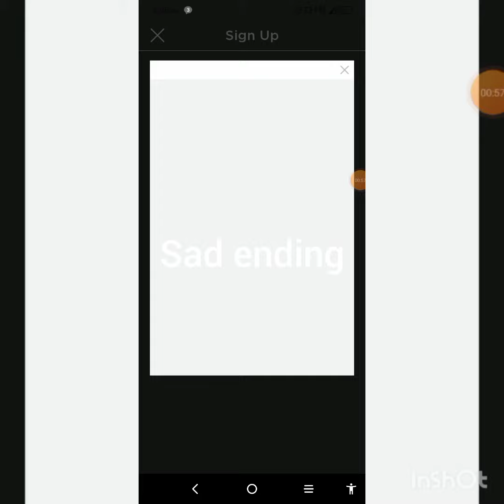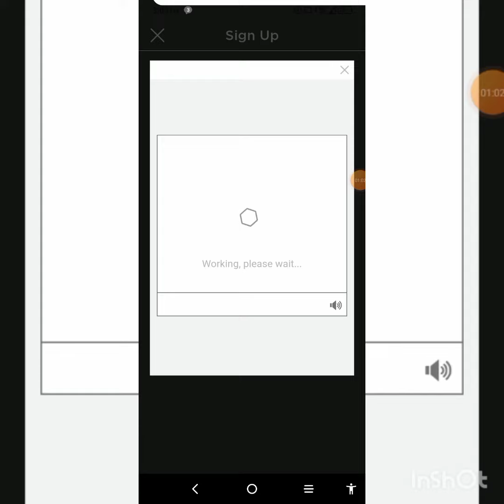did u know